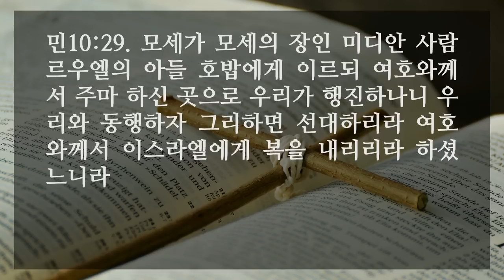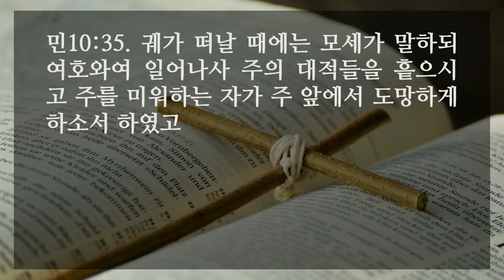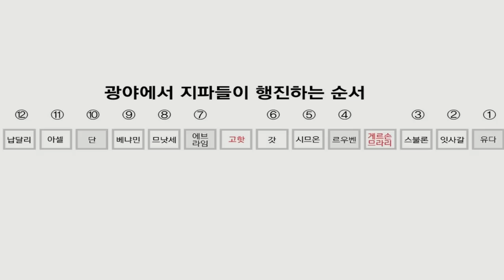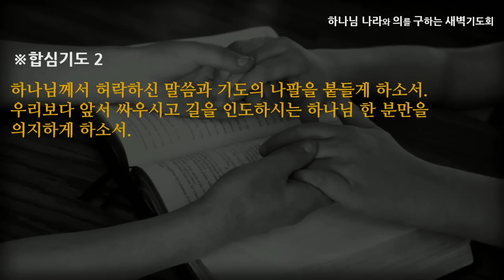[선한목자교회] 새벽기도 2022년 08월 12일 | 하나님 한 분만을 의지하게 하소서! - 고성배 목사 [민수기 10:1-36]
하나님 한 분만을 의지하게 하소서! - 고성배 목사 [민수기 10:1-36]